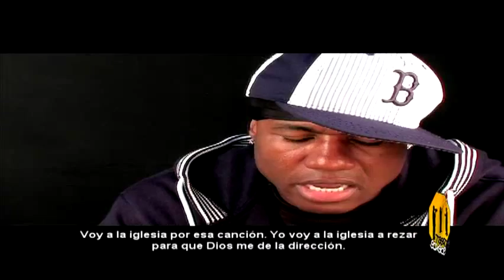Street Science TV -- DJ Black -- Unauthorized Documentary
This documentary is about the life and music of DJ Black; produced and directed by Andre Antonio of PHATeFX PANAMA ("Effectos Grandes")  Since 2008, DJ Black's song "Chucha de Su Madre" has been the subject of both controversy and adornment, which instantly upon release became the #1 song (radio and video) going into Carnival 2008.  Due to its use of the word "Chucha de su Madre", the government of Panama "censored" the song which denied DJ Black from owning the "official" "el rey de carnival" crown. Despite this fact, DJ Black performed the song for millions; and the single itself continues to set records for most radio spins.  Due to his rising popularity amount the countries common communities,  Ricardo Weaks "aka DJ Black" has recently been appointed by President Martinelli to be the director/minister of Culture.